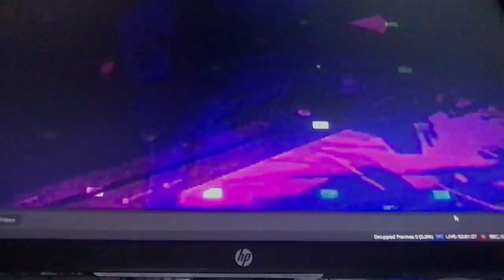[EPILEPSY WARNING] Movie 23 01 24 09h19m24s